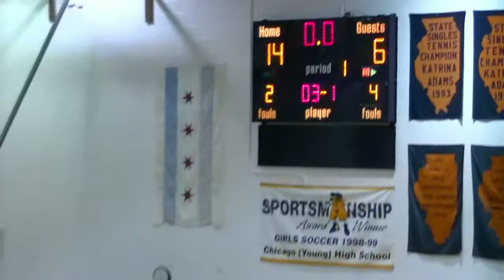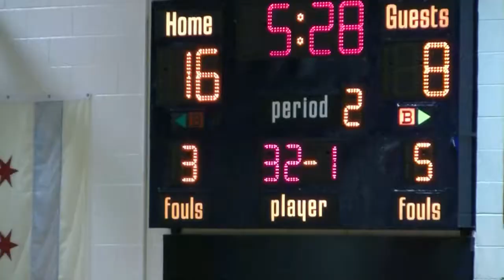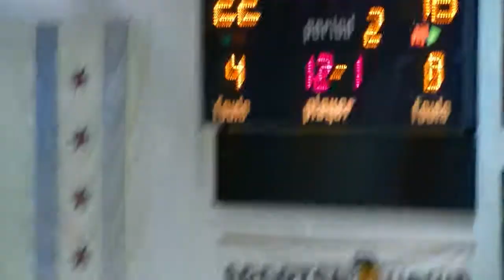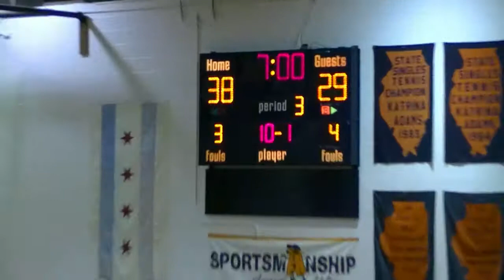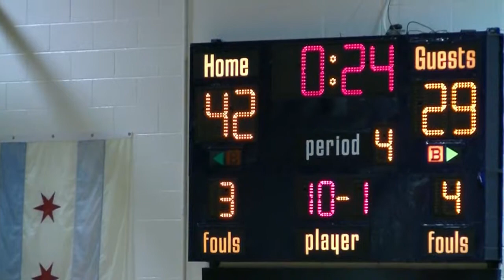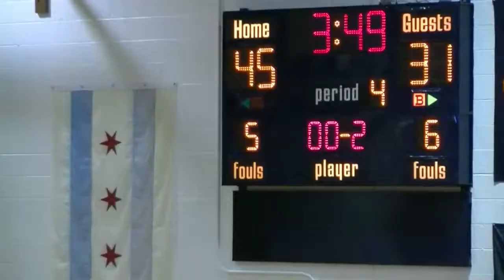* * * Simeon Wolverines@Whitney Young Dolphins (JV) Basketball '14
* (IHSA Sports) Simeon Wolverines@Whitney Young Dolphins (JV) Basketball (11-30-14) Full Game